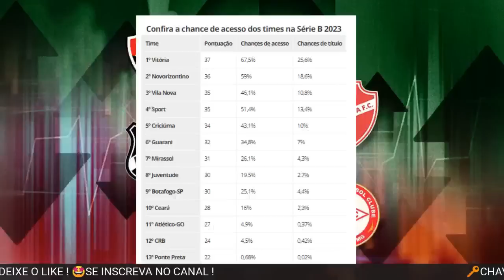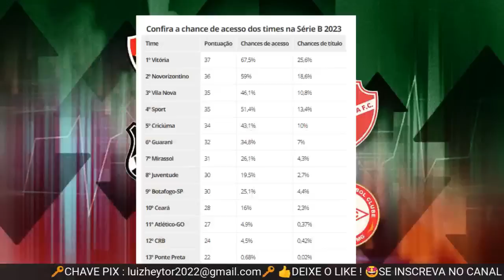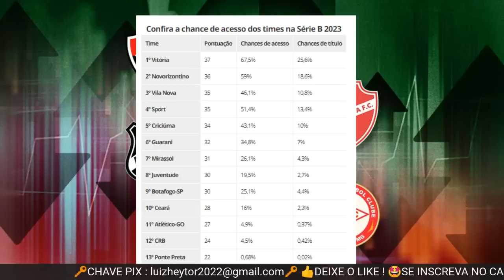🤯DIEGO SOUZA É A MESMA COISA DE LUAN? RICA PERRONE FALOU SOBRE LUAN|🍀SÉRIE B :CHANCES DE ACESSO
Quem tem mais chance de acesso na Série B? E o risco de queda? Veja contas para o segundo turno
Vitória tem 67,5% de probabilidade de subir; ABC e Londrina são os mais ameaçados
Regularizado, Diego Souza diz estar feliz e motivado na volta ao Sport: "Trabalhar, trabalhar e trabalhar"
Jogador, de 38 anos, já está regularizado junto à CBF, mas ainda precisa aprimorar parte física visando a reestreia; última partida do atacante foi em março, pelo Grêmio